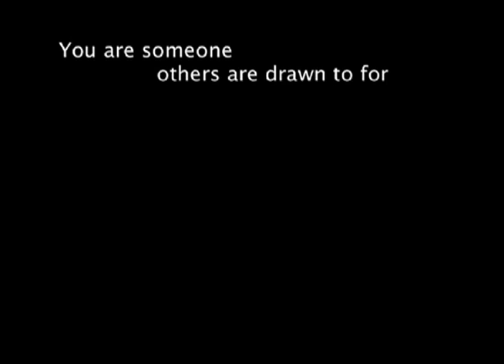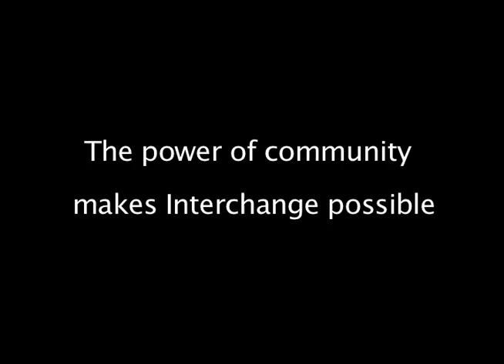Intro to Interchange's Year-long Counseling Training